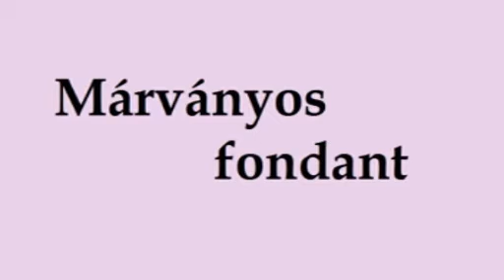Márvány hatású fondant készítése egyszerűen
Ez is egy korábban készített kisfilmem, nem tökéletes, viszont a lényeg benne van, azaz hogyan készül a márvány hatású nyújtható fondant bevonó.